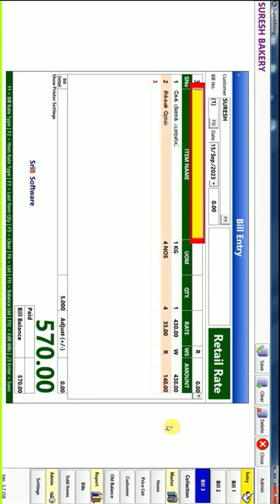Bakery shop billing Software in Tamil 1 | பேக்கரி பில்லிங் சாப்ட்வேர்.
Retail and Wholesale Billing Software (Tamil & English)